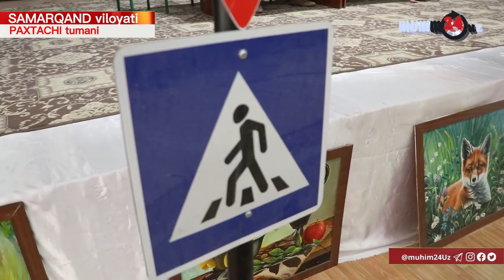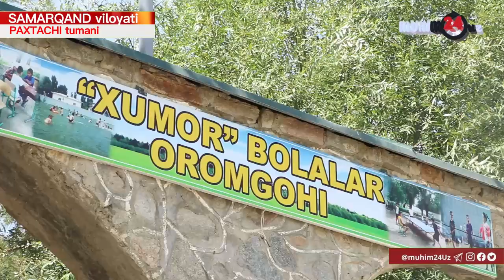"Xumor" oromgohidagi zavqli ta'til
Xumor oromgohidan bolalar mamnun!
Yozgi oromgohlar bolalarning haqiqiy mo’jizalar makonchasidir. Sababi,  u yerda ular uchun yaratilgan imkoniyat va sharoitlar ko’zni quvontiradi. Ijodiy jamoamiz bilan Paxtachi tumanidagi Xumor bolalar oromgohida bo’ldik. Safarimiz ilk manzili oromgoh yonginasida joylashgan 34-son BMSM dan boshlandi. Sababi bu yerda Paxtachi tuman IIBning  yo'l harakati xavfsizligi bo'linmasi inspektori va bir qator mutaxssis va mutasaddilar bilan uchrashuv boshlanish arafasida edi. Tadbir davomida inspektor bolajonlarga yo'llardagi piyodalar uchun zarur yo'l belgilari, svetaforlar va bir qator qoidalar bilan tanishtirib o'tdi.
— Bu tadbirimizdan asosiy maqsad, yo’l transportida ko’ngilsiz voqealarni oldini olishga qaratilgan. Ayniqsa ohirgi paytlarda tumanimizda bolalar va o’smirlarning yo’l transportlaridagi ehtiyotsizligi orqali o’lim soni ko’payganligini olish bizning asosiy ishlarimizdan biridir. Har bir bola yo’l qoidalariga amal qilishi lozim — deydi Paxtachi tumani ichki ishlar bo’limi yo’l harakati havsizligi guruhi inspektori S.Sayimov.
Shuningdek, bolalar ishtirokida inspektor va yo'l harakati ishtirokchisi o'yini o'ynaldi. Mutaxassislarga bolalar o'z savollari bilan yuzlanib, unga javoblarni ham olishdi. Shundan so'ng, tumanimizning shoiri O'lmasbek Samarqandiy bilan ijodiy davra ham tashkil etilib, ijodkor o'quvchilarga sahnada o'z iste'dodlarini namoyon etish imkoniyati berildi.
   Ushbu "Xumor" oromgohi 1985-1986-yillardan buyon o’z faoliyatini olib kelmoqda. Hozirda Maktabgacha va maktab ta'limi tuman bo'limiga qarashli bo’lib, Kasaba uyishmalari homiyligida tashkil etilgan. Oromgohga Boymurod Eshmurodov rahbarlik qilib kelmoqda.  Hozirda oromgohning dam oluvchilar uchun umumiy 360 nafar bolaga mo’ljallangan bo’lib, har biri 12 kunlik 4 ta mavsumning har biriga 90 nafardan bolalar dam olishadi.
    Oromgohda bolalar uchun stol tennis, shashka-shaxmat, voleybol, fudbol, musiqa va raqs kabi tugaraklar tashkil etilgan. Har bir bola o'zi xohlagan to'garak mashg'uloti bilan mashg'ul bo'lish imkoniyati mavjud. Kimdir shaxmat-shashka bilan shug'ullansa, yana kimdir kutubxonada kitob mutolaa qilishi mumkin. Xumorda bolajonlar uchun ikki yotoqxona: biri o'g'il bolalarga ikkinchisi esa qizlar uchun mo'ljallangan. Har bir guruhga nazoratchi va tarbiyachilar qo’yilgan.
Bu yerning toza ozodaligi bilan bir qatorda bolalar uchun barcha sharoitlar yaratilgan. Oromgohda 18 nafardan ortiq xodim faoliyat olib borishadi.
Bunday oromgohlarda dam olgandan so’ng bolalarning ham kelajakka nisbatan qarashlari ijobiy shakllanadi. Ayniqsa shirin so’z tarbiyachilar ularning allaqachon ko’nglidan joy olib bo’lgan. Oromgohda shifokorlar ham bo’lib, birinchi yordam uchun shay turishmoqda. Har bir qabul qilinadigan bolalar avvaliga belgilangan tartibda tekshiruvdan o'tkaziladi. Tushlik vaqtida bolalarni oshxona xodimlari shirin taomlar ila qarshi oldi. Albatta, kelajagimiz yaratuvchilari bo’lmish bolajonlar yozgi ta’tilni a’lo darajada o’tkazmoqda.

UZBEK | UZBEKISTON | O'ZBEKISTON | SIYOSAT | DUNYO YANGILIKLARI | SAMARQAND | PAXTACHI TUMANI | LAGER | OROMGOH | KANIKUL